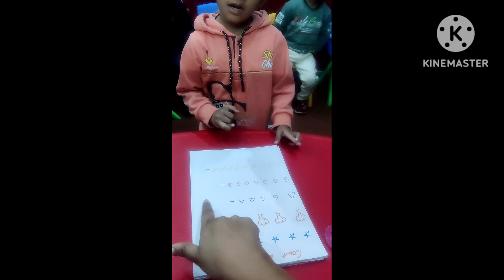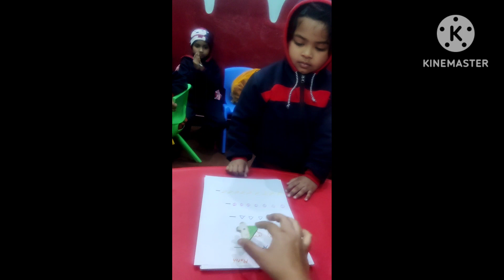MATHS NUMBER / COUNT N PUT CORRECT NUMBER/ chhote bachcho ko number recognise kaise kraye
chhote bachcho ko number recognise kaise kraye

bachho ko maths kaise pdaye

playgroup Mai kya pdaya jata hai